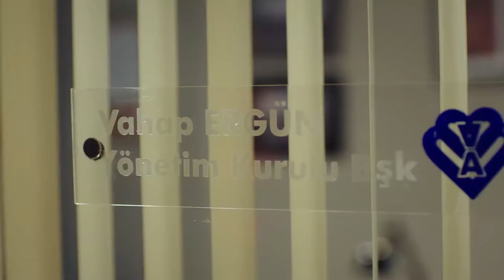Hekimoğlu - 14.Bölüm 2.Fragman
Amerika’da NBC Universal şirketi tarafından hayata geçirilen, iki Altın Küre ödüllü House M.D.’nin Türkiye uyarlaması Hekimoğlu.

Dizide, Ateş Hekimoğlu (Timuçin Esen) enfeksiyon hastalıkları ve nefroloji konusunda nam salmış başarılı bir doktordur. Asosyal, huysuz, ukala ama aynı zamanda zekâsıyla hayranlık uyandıran bir doktor olan Hekimoğlu, hem otorite karşıtı hem de sorun giderici ve kurtarıcıdır.

Hekimoğlu dizisinin tanı ekibi olarak görev yapan hastane ekibinde Okan Yalabık ve Ebru Özkan gibi deneyimli isimlerin yanı sıra Kaan Yıldırım, Damla Colbay ve Aytaç Şaşmaz da rol alıyor. Senaryo uyarlamasını Banu Kiremitçi Bozkurt’un yaptığı dizinin yönetmeni ise Hülya Gezer.